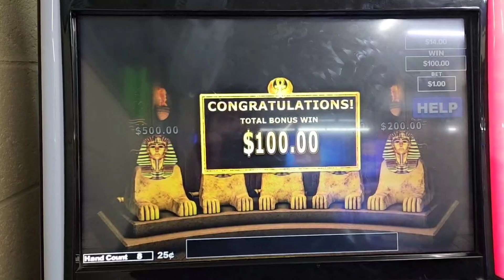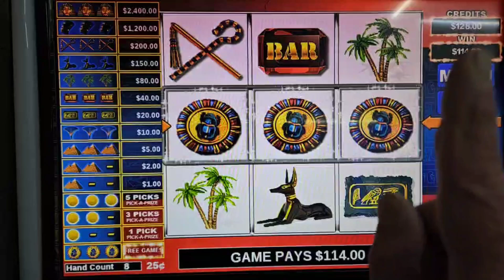Georgia Skills game! 💥💲💸BOOM💥SPHINX Bonus 🚨🚨🚨🚨🚨🚨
BOOM
BONUS
SPHINX
Georgia lottery
Georgia Skills game
Skills game
Profit 📈
Slots
Huge Win
the Gambler after dark
Slots after Dark
Gambler nation
Big Wins